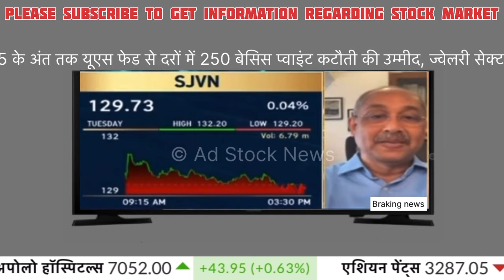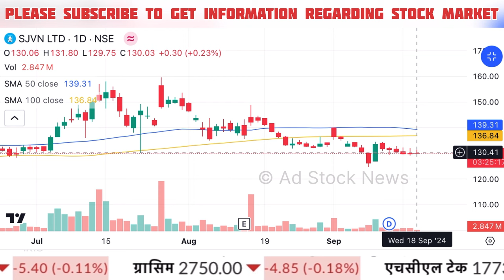SJVN share latest news,Buy or not ? Sjvn share news today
sjvn share
sjvn share latest news malayalam
sjvn share result
sjvn share analysis
sjvn share latest news today live
sjvn share buy or not
sjvn share long term target news